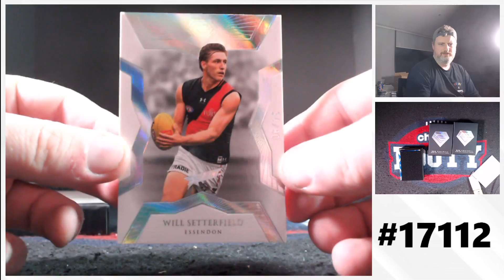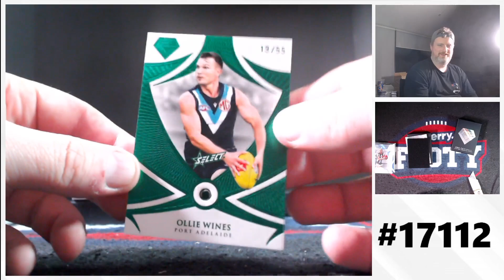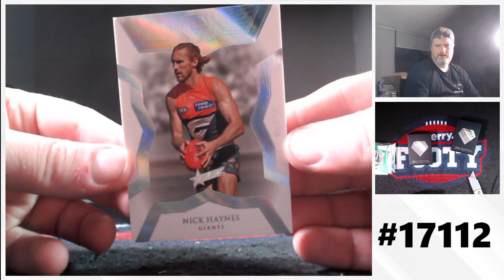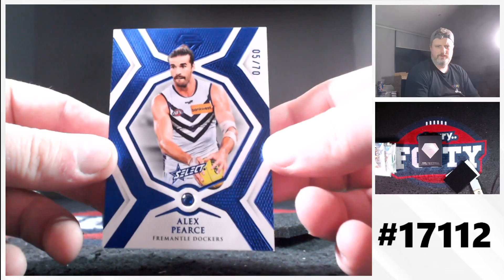2023 Select AFL GEM 1-Box Break #17112 - Team Based - Day After Legacy Release Day (5pm)